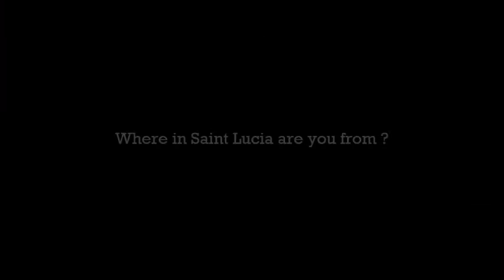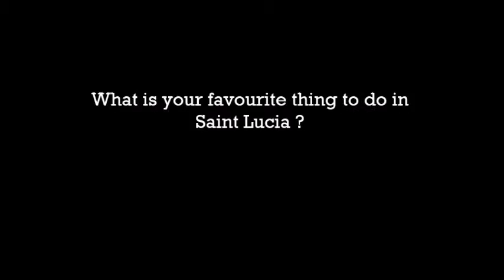SAINT LUCAIN TAG W/MY GRANDAD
OPEN ME
 here we go my second video on my channel and I wanted  to do something different. I have an amazing granddad who was willing enough to film this with me. My culture is very important to me and I love saint luicia dearly.

Its a shame there are not many Lucian tags here on YouTube ,but I am here to bump up that amount. this video is just a fun video and to share knowledge about saint Lucia from my granddads point of view.